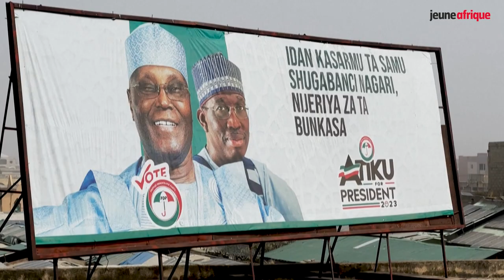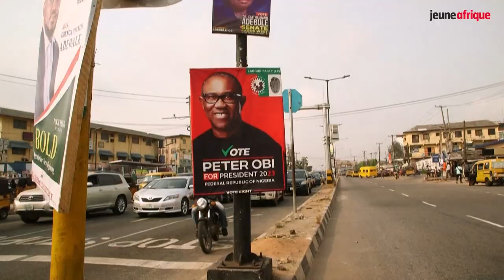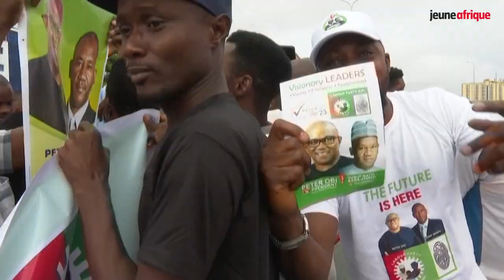Présidentielle au Nigeria - Qui pour succéder à Buhari ?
Plus de 87 millions de Nigérians détenteurs d’une carte d'électeur sont appelés aux urnes le 25 février pour choisir leur nouveau président. Parmi les 18 candidats, trois ont une chance de l’emporter. Qui va remplacer Muhammadu Buhari ?